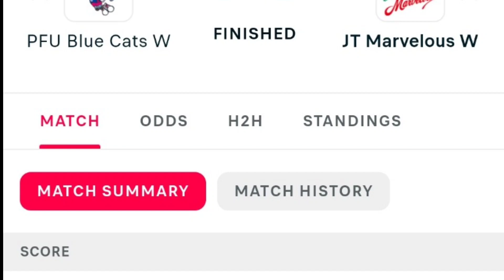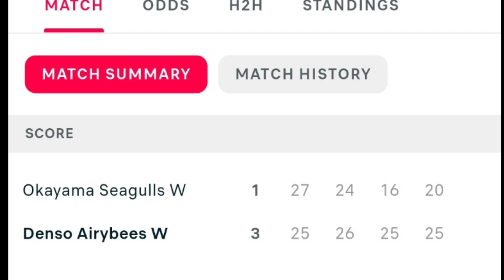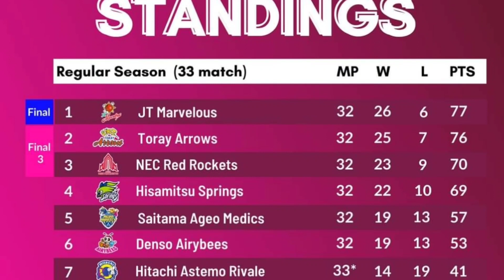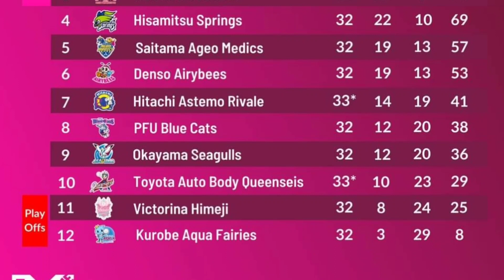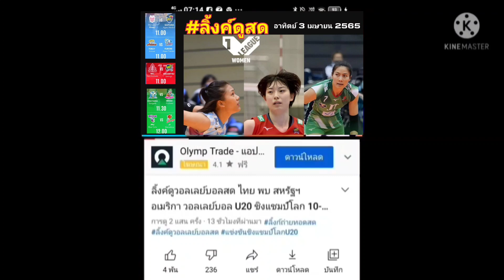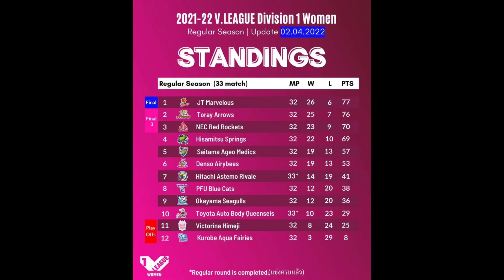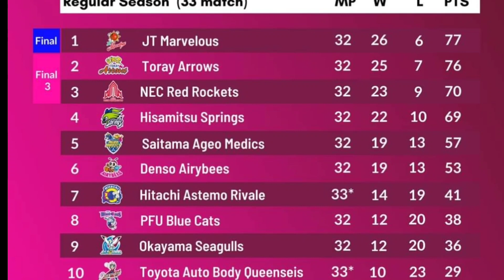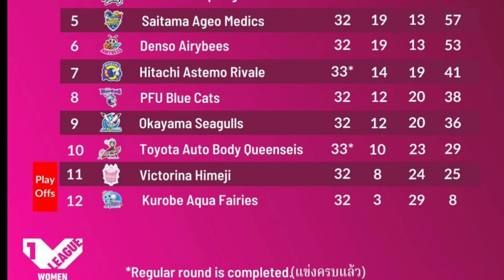ลิ้งค์ถ่ายทอดสด คู่ที่5-⏰[12:00 น.] PFU 🆚 JT (ทัดดาว) อาทิตย์ 3 เมษายน 2565 JPAN V.League 2021-22 🇯🇵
ลิ้งค์ถ่ายทอดสด : มีลงแข่ง 5 คู่
อาทิตย์ 3 เมษายน 2565
JAPAN V.League 2021-22

คู่ที่1-⏰[11:00 น.]

Himeji 🆚 Saitama

กดลิ้งค์สีน้ำเงิน

คู่ที่2-⏰[11:00 น.]

Toray 🆚 Kurobe

**ลิ้งค์ล่าง ถ้าเข้าไปแล้วจอค้าง ให้กดด้านล่างซ้ายมือใต้จอการถ่ายทอดสด ลิ้งค์กด คำว่า  "วอลเลย์บอลสยาม"  เข้าไปแล้วเลื่อนลงด้านล่างจะเจอ แล้วกดเพลย์ครับ**

คู่ที่3-⏰[11:00 น.]

NEC 🆚 Springs

**ลิ้งค์ล่าง ถ้าเข้าไปแล้วจอค้าง ให้กดด้านล่างซ้ายมือใต้จอการถ่ายทอดสด ลิ้งค์กด คำว่า  "Fcvolley2021"  เข้าไปแล้วเลื่อนลงด้านล่างจะเจอ แล้วกดเพลย์ครับ**

คู่ที่4-⏰[11:30 น.]

Okayama 🆚 Denso

คู่ที่5-⏰[12:00 น.]

PFU 🆚 JT
JT 3-0 PFU (25-20, 25-19, 25-18)
JT จบอันดับที่ 1 ครับ รอบชิง

** ถ้าเข้าไปแล้วจอค้าง ให้กดด้านล่างซ้ายมือใต้จอการถ่ายทอดสด ลิ้งค์กด คำว่า  "Topicci of Volleyball"  เข้าไปแล้วเลื่อนลงด้านล่างจะเจอ แล้วกดเพลย์ครับ**

ลิ้งค์ถ่ายทอดสด : มีลงแข่ง 5 คู่ วันอาทิตย์ที่ 3 เมษายน 2565 JPAN V.League 2021-22 🇯🇵

วีลีก
V League
Vリーグ